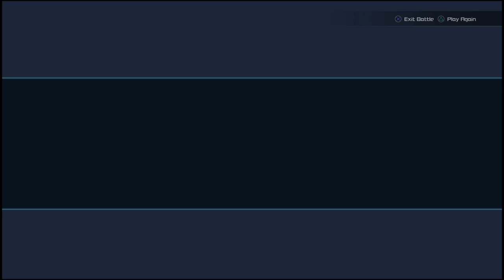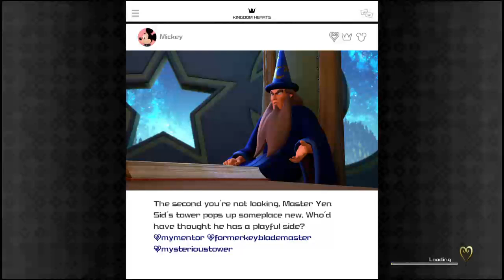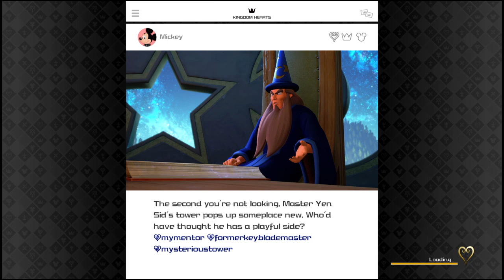HEART SOULS {KH3 Critical Mode} Part 3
The hour hath finally drawn near. To those who had prayed to their gods for something... "More". Something "Thrilling". They're prayers were answered, but it far exceeded their expectations. The world was shrouded in shadow and only those with the skill and patience to see things through would survive.

Every save point is a bonfire. Every enemy a potential death. Dodge rolling and blocking aren't just recommended they're required.
This... Is Heart Souls...